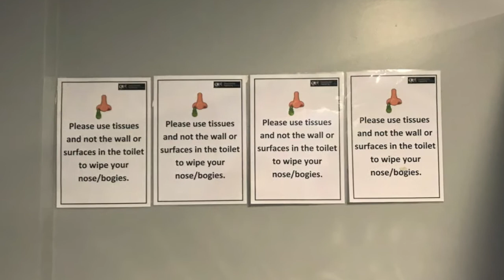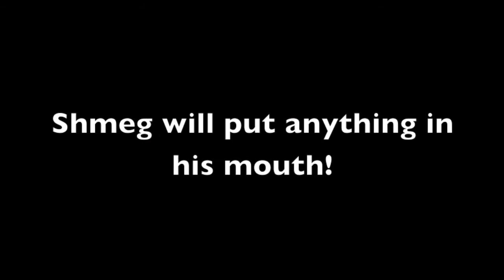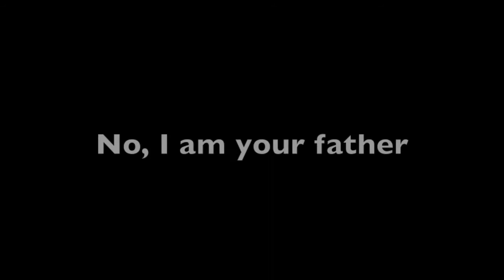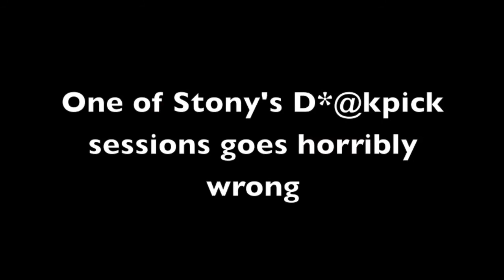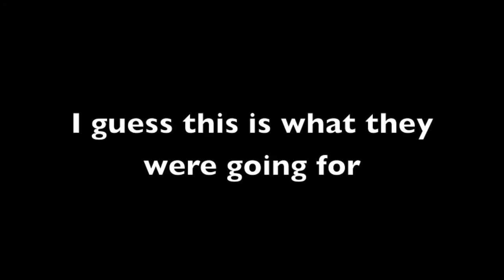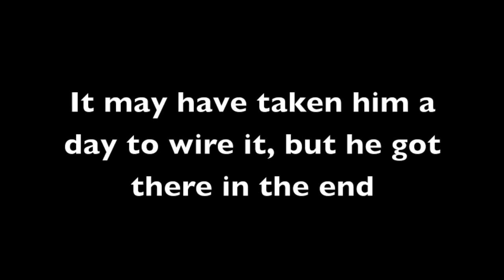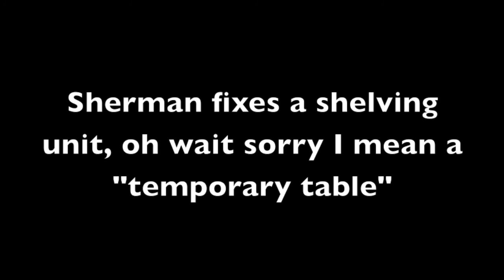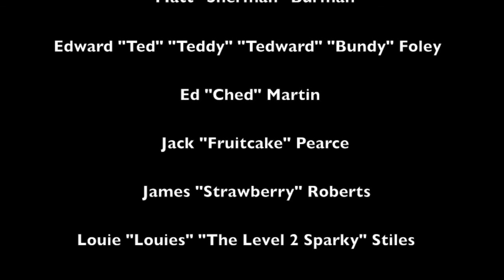The Adventures and Mishaps of the Cell 3 Apprentices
These are some of the things that my apprenticeship group and I got up to in our first year.